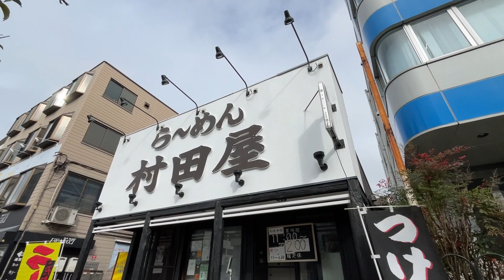【鬼カロリー】デートでデカ盛りに挑戦してきました。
浅草の大人気のボリュームの店【紅鶴】さんに 佐久間一行兄さんと行ってきました！

☆楽曲提供
【Asylum audio】様

【OtoLogic】様